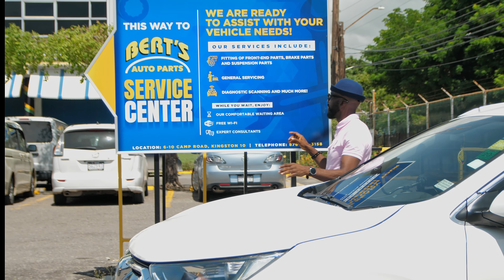BERT'S SERVICE CENTRE - 6 -10 Camp Road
Purchase your quality auto parts and service your vehicle all in the same place! Visit the Bert's Service today.‼️ Located at 6-10 Camp Road, Kingston 4

General servicing 🛠
Suspension parts and front end parts🔩⚙
Vehicle diagnostic 🚘
Transmission flush
Injector flush and so much more

Qualified mechanics, state of the art equipment, excellent customer service, Knowledgeable staff, best prices, affordable services